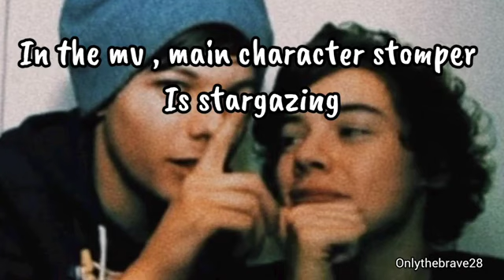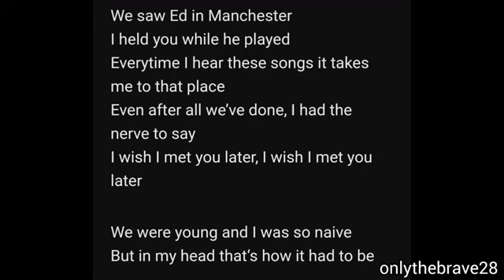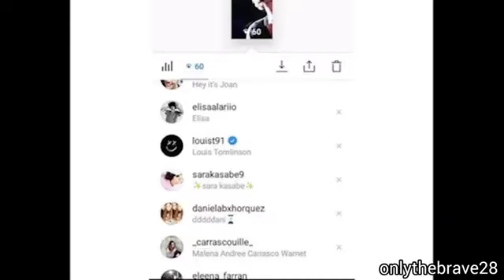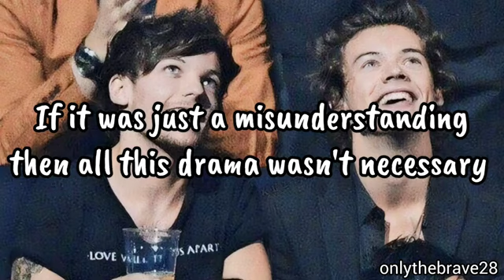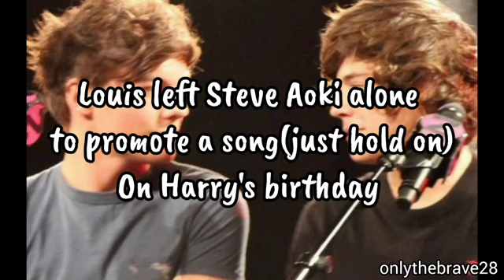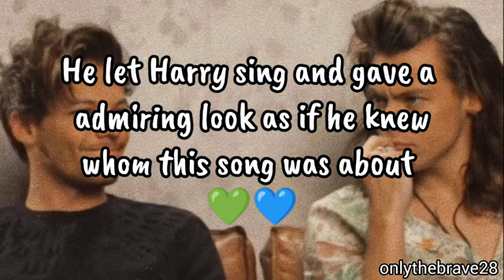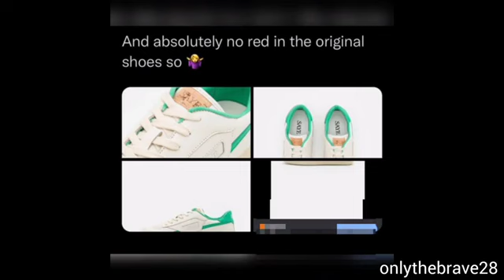Top 10 LARRY PROOFS after the hiatus(part 5)(2016-2024)